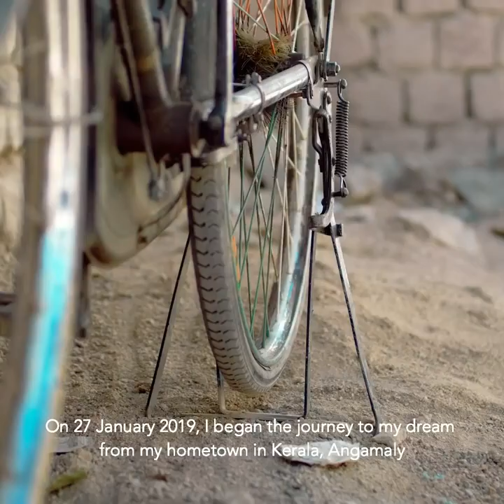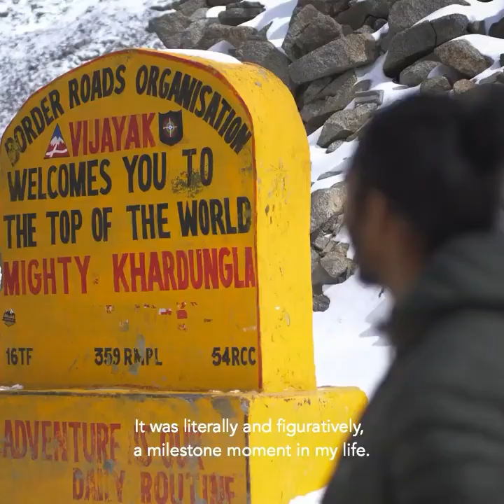The Real Ambili | Avin Raju | Kerala to Ladakh Ride on Cycle